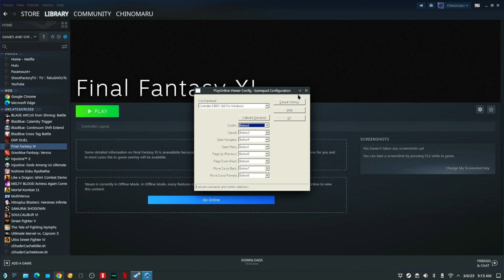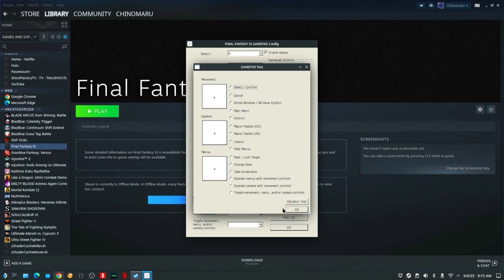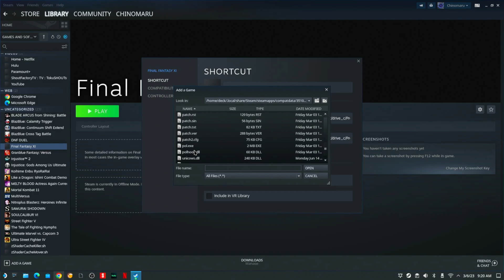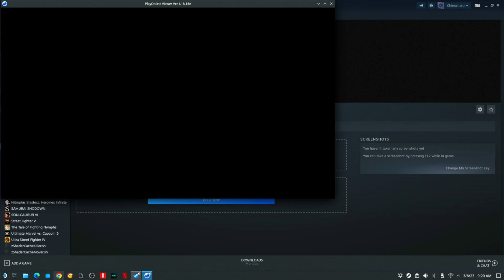Controller Setup Final Fantasy XI on Steam Deck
Final Fantasy XI on Steam Deck Controller Setup-
go to properties(gear icon)= click browse= in the PlayOnlineViewer folder locate the polcfg folder= inside click polcfg.exe= then open= close properties= click play wait a few seconds the menu will popup check Use Gamepad= click Gamepad Configuration= in the drop down menu it should say "Controller(XBOX 360 For Windows)"= click Default Settings= then click OK= then click OK now that should allow controller support for POL viewer. Go back to properties(gear icon)= click browse= next to the drop down menu click the folder up= click folder up again= click the Final Fantasy XI folder= inside  scroll until you see the ToolsUS folder= inside click FINAL FANTASY XI Config.exe= the click open= close the properties menu= click play wait until it popup= in the menu you can change the resolution (1280 x 800)= click Gamepad Settings=  click Enable Game= click Enable XInput= click the XInput button= click OK= uncheck Play opening movie on startup= click close= click yes on Save Settings menu. Go back to pol.exe inside the PlayOnlineViewer folder now you should have controller support